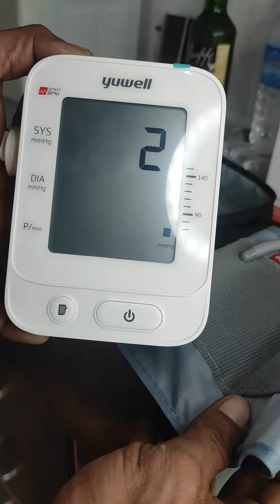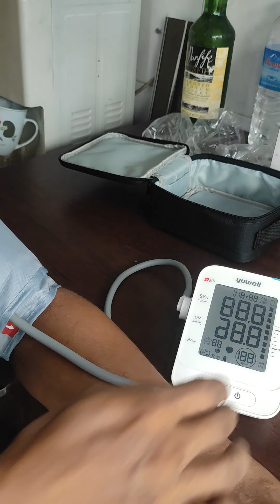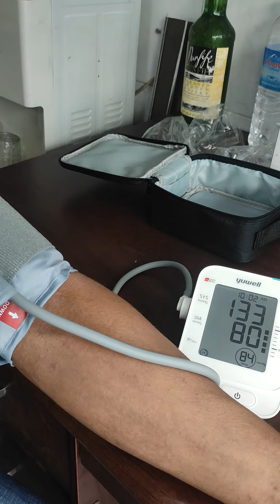Yuwell Electronic Blood Pressure Monitor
Unboxing brand new Blood pressure monitor and How to use it